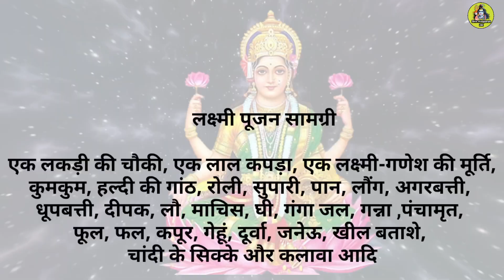दिवाली पूजा विधि | diwali puja vidhi | दिवाली पूजा की सरल पूजा विधि | दिवाली लक्ष्मी पूजा विधि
Cover topic:-
diwali puja vidhi
दिवाली पूजा विधि
लक्ष्मी पूजा कैसे करें
लक्ष्मी पुजन सामग्री
दीवाली पूजा विधि
सरल दिवाली पूजा विधि
दिवाली पूजा सामग्री
दिवाली पूजा कैसे करें
दिवाली की सरल पूजा विधि
लक्ष्मी पूजा विधि
दीवाली लक्ष्मी पूजा विधि
धनतेरस पूजा विधि
दीपावली पूजा विधि
दिवाली की आसान पूजा विधि
सरल पूजा विधि
दीपावली लक्ष्मी पूजा विधि
दीवाली पूजा की विधि
दिवाली पूजा 2023
दिवाली पर लक्ष्मी पूजा कैसे करें
दिवाली पूजा कैसे करते हैं
दीपावली पूजन विधि
दिवाली संपूर्ण पूजा विधि
दिवाली पूजा विधि 2022
दीपावली की पूजा कैसे करे

1)This video has no negative impact on the original works (It would actually be positive for them)
2)This video is also for teaching purposes.
3)It is not transformative in nature.
4)I only used bits and pieces of videos to get the point across where necessary